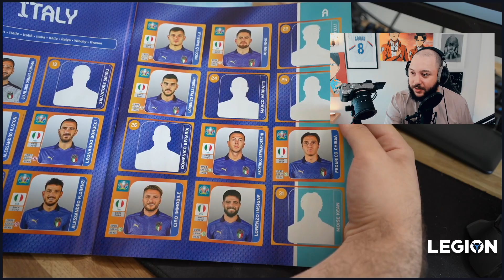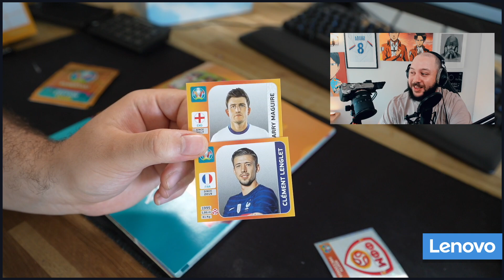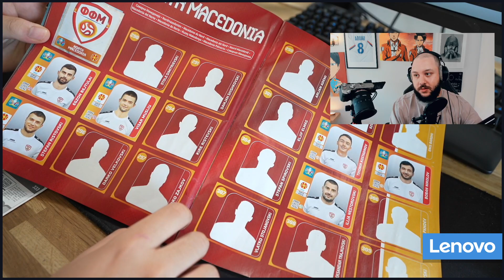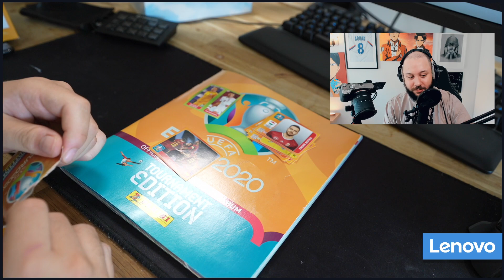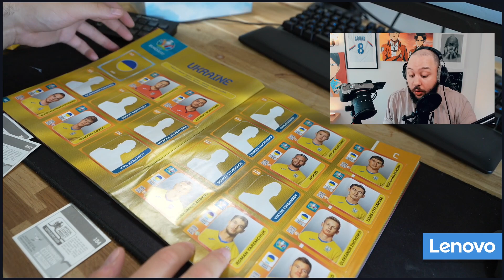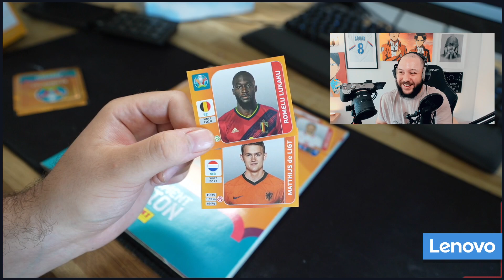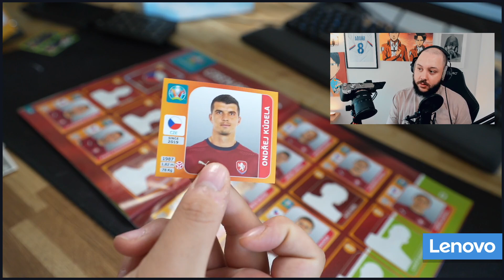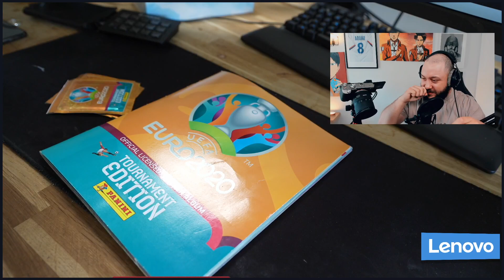Les TOP JOUEURS s'enchaînent ! (Panini Euro EP.7)